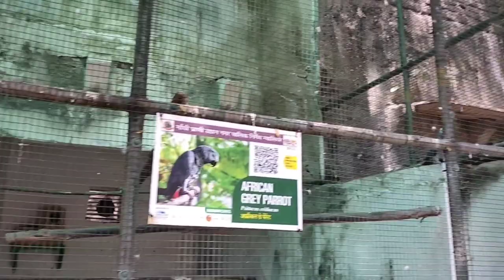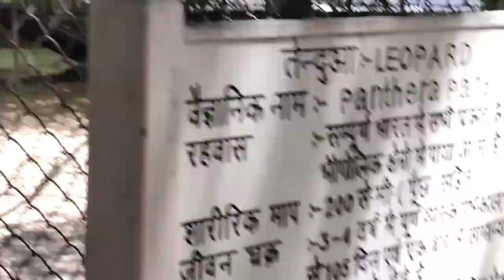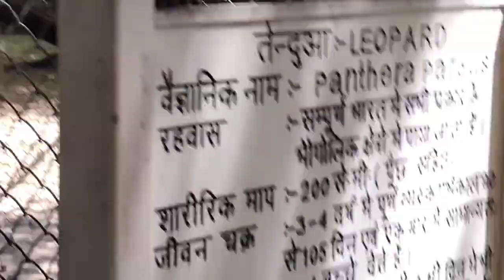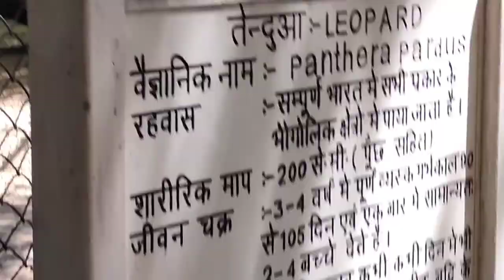Gwalior Zoo Travel Vlog || ग्वालियर चिड़ियाघर || Madhya Pradesh | Gandhi Zoological Park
Madhya Pradesh Travel Vlog